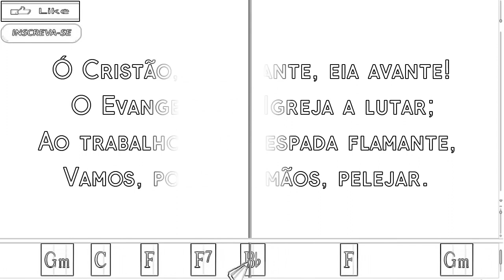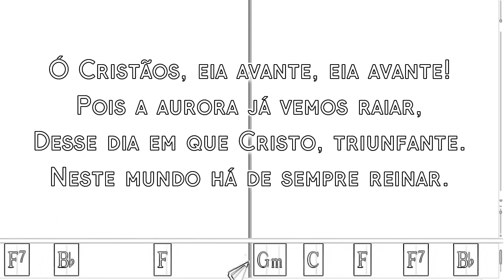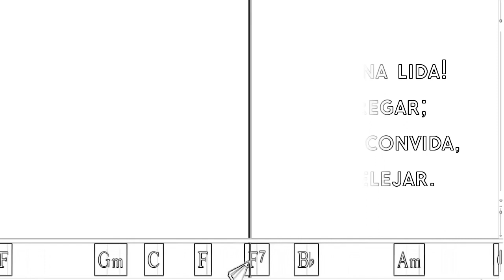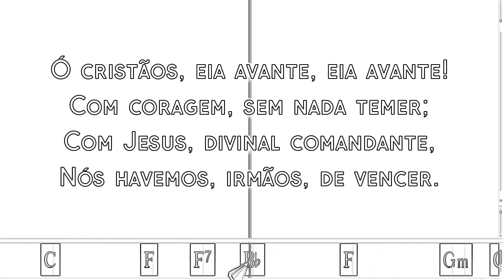11. Ó CRISTÃO, EIA AVANTE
11 - Ó CRISTÃO, EIA AVANTE

 1. Ó Cristãos, eia avante, eia avante!
 Por Jesus e Sua Igreja a lutar;
 Co’a Palavra, essa espada flamante,
 Vamos, vamos, irmãos, pelejar.

REFRÃO

Ó Cristão, sempre avante na lida!
O Evangelho com fé a pregar;
Ao trabalho o Senhor nos convida,
Vamos, pois, com Jesus pelejar.

 2. Ó cristãos, eia avante, eia avante!
 Boa nova aos perdidos levar;
 Por cidades e vilas adiante,
 Salvação vamos nós proclamar.

 3. Ó Cristãos, eia avante, eia avante!
 Pois a aurora já vemos raiar,
 Desse dia em que Cristo, triunfante.
 Neste mundo há de sempre reinar.

 4. Ó cristãos, eia avante, eia avante!
 Vexilários da fé vamos ser;
 E a vanguarda do exército brilhante
 Que gloriosa vitória há de ter!

 5. Ó cristãos, eia avante, eia avante!
 Com coragem, sem nada temer;
 Com Jesus, divinal comandante,
 Nós havemos, irmãos, de vencer.